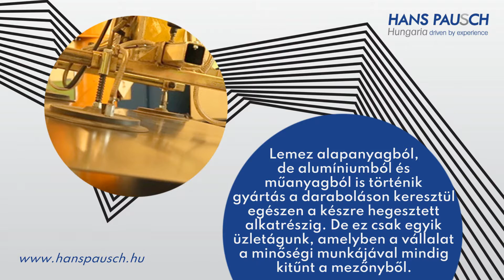Hans Pausch Hungária Kft. - Tapsony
A fém- és lemezmegmunkálás szakértője

A Tapsonyban található Hans Pausch Hungária Kft. több évtizede van jelen a fém- és lemezmegmunkálás terén. Ez idő alatt számtalan alkalommal bizonyították szakértelmüket, melynek elengedhetetlen pillérei a minőségi munkavégzés, a hibátlan gyártás és a megrendelői igények maradéktalan teljesítése. Ennek köszönhetően a tapsonyi fémmegmunkáló kiemelt helyet foglalhat el a piacon.

A gyártás során alumínium, műanyag és lemez alapanyag is felhasználásra kerül, a darabolástól kezdve a kész, hegesztett alkatrészekig. A prototípus készítése és gyártása szintén kiemelt helyet foglal el a társaság tevékenységei között.
Rajzból egyedi alkatrész - a cég szakembereinek küldetése. Egy-egy rajz alapján, a szükséges számítások elvégzésével tesztelésre kerül az adott termék gyárthatósága. Egy ötlet így válik prototípussá vagy alkatrésszé.

A Hans Pausch Hungária a lemezmegmunkáláson és fémmegmunkáláson túl foglalkozik festéssel, oldószeres festéssel, lemezvágással, összeszereléssel, hajlítással, porfestéssel, ipari festéssel, stancolással, lézervágással.
A minőség ellenőrzésre igen nagy hangsúlyt fektet a társaság valamennyi munkafolyamat során.
Előírások szerinti gyártás, versenyképes árak, gyors és hatékony munkavégzés, megbízhatóság és sokoldalúság.
Fém- és lemezmegmunkálás a tervektől a gyártásig.